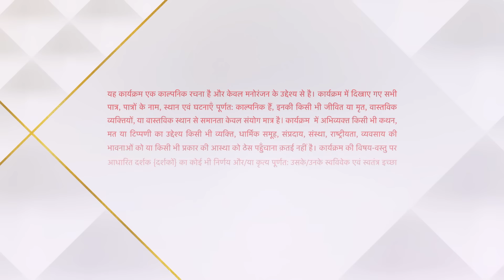Yeh Hai Chahatein | ये है चाहतें | Preesha ne kar di Mukhiya ki bolti band!